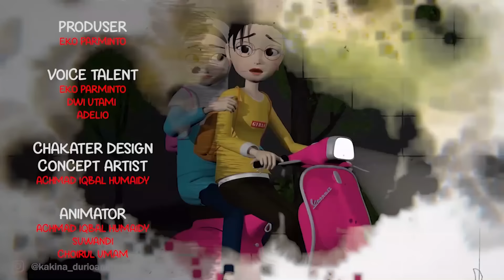Kemunculan Mak Ijah - Seri 10 Mak IJAH - Podcast Horror KAKINA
Kemunculan Mak Ijah - Seri 10 Mak IJAH - Podcast horor  #100
Terinspirasi dari cerita Teror Nek Ipah karya Ramdan Nahdi di Wattpad/Facebook.
Yuk sahabat @KAKINA  saksikan keseruan cerita horornya hanya di channel
Yuk tonton cerita horor hanya di channel KAKINA. Terimakasih ...

Jangan Lupa SUBSCRIBR ya..GRATIS!!!